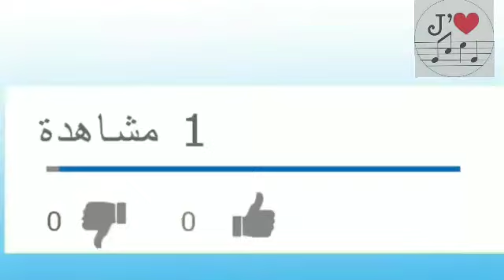مع الزمن الجميل بلبل توات ناجم | بغيت نسول في دار الثقافة ادرار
♡ سهرات ولاية أدرار 🇩🇿 ♡

          ■■■ الفنان ناجم ماصو  ■■■

• فضلاً وليس أمراً🤗 سجل إعجابك بالفيديو 👍

♡وإشترك في القناة ❤

♤ وإضغط زر الجرس🔔 ليصلك كل جديد